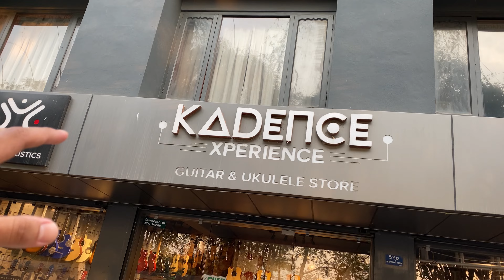KTA HARU SANGA HANGOUT 🤟🏾🥰 kadence experience guitar 🎸 nagpokhari1kathmandu 🔗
PLZ VISIT US KADENCE EPERIENCE GUITAR & UKELE  STORE 🎸|| NAGPOKHARI 1 KATHMANDU ❤️🙏🏾